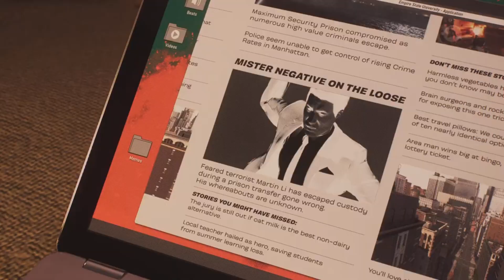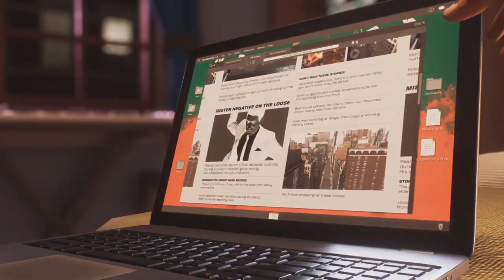THE HUNT CONTINUES!/ Spiderman 2 Part 5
Suggest Games for me to Play